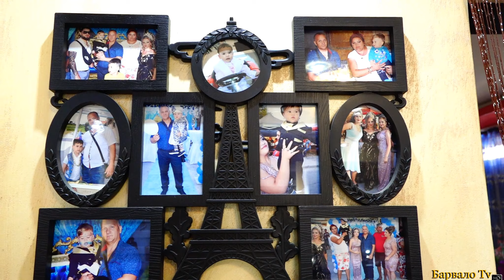Честит Рожден ден Минчо 42г 2020